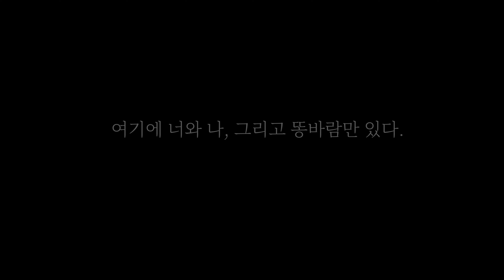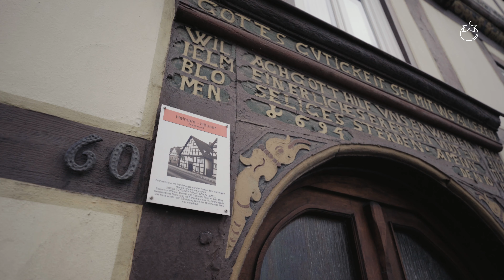아무도 없는 곳에서 힐링캠핑ㅣ캠핑브이로그ㅣ독일캠핑ㅣ독일여행ㅣ전세캠 | CampingㅣCamp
안녕하세요, 감또개입니다. :)

저희가 이번에 다녀온 곳은 사람이 없어서 좋았던 대신에,
주변이 농장뿐이라 밤에는 좀 무섭더라고요.
이번에 바람도 많이 불고, 둘째 날에는 비까지 내려서 더 스산했지만
이렇게 두 번째 캠핑도 잘 다녀왔습니다 :)

점점 더 캠핑에 빠져들고 있다는...캠린이🙄

오늘도 고맙습니다.😊

ㅡ

캠핑 장비
[텐트]
노르디스크 팍스 (Nordisk Faxe) 4

[타프]
DD 타프 (DD tarp) 3m x 3m

[의자]
헬리녹스 체어투 홈 블랙 (Helinox Chair two home black)
헬리녹스 체어투 홈 탄 (Helinox Chair two home tan)

[테이블]
헬리녹스 테이블 원 홈 블랙 (Helinox Table one home black)
아마존 알루미늄 롤 테이블

[랜턴]
콜맨 노스스타 가솔린 (Coleman Northstar Gasoline)
레드렌저 ML4 웜 라이트 (LEDLENSER ML4 Warm light)

[쿨러]
도메틱 패트롤 35 슬레이트 (Dometic Patrol 35 slate)

[보관상자]
알루텍 클래식 93L (Alutec classic 93L)
브루트 75.5L (Brute 75.5L)

[팩 가방]
필슨 맥커리 스포츠맨 (Filson McCurry Sportsman)

ㅡ

촬영 장비
- Sony A7R2
- Ricoh Gr2